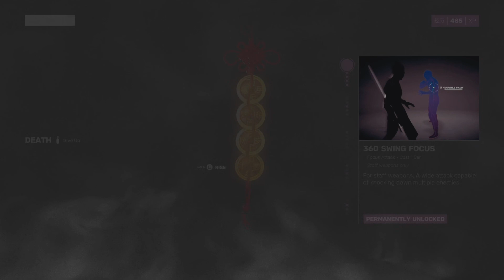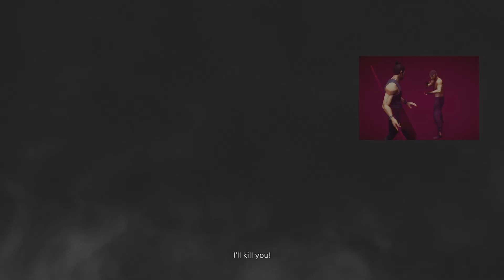Every Boss Fight In Sifu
Quick cut of all the Sifu Bosses